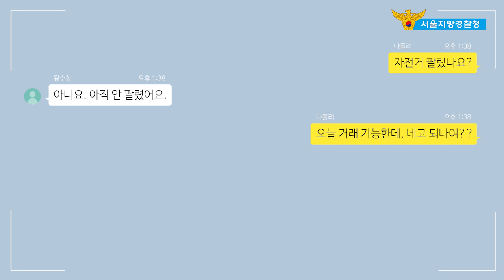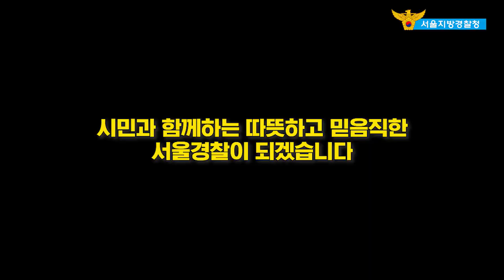자전거 도둑과 나눈 카톡 대화 (feat. 서울 경찰)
함정 카드 발동!
경찰이 자전거 도둑과 나눈 카카오톡 대화